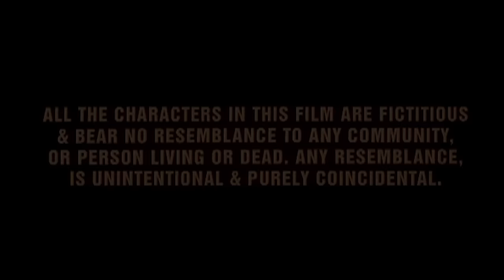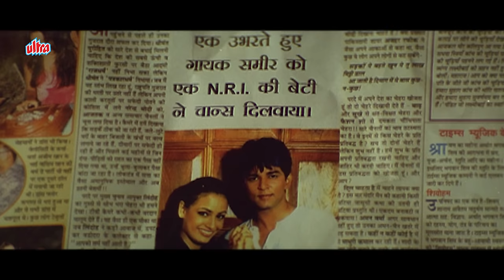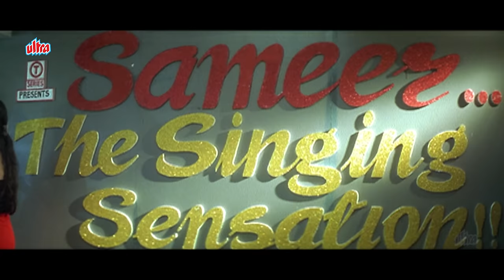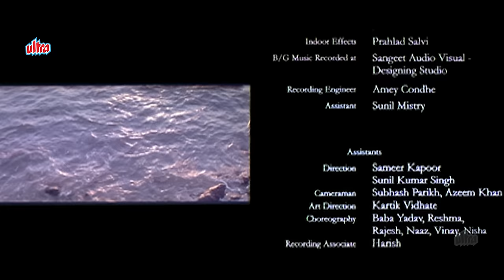Koi Mere Dil Mein Hai Full Movie 4K | कोई मेरे दिल में है (2005) | Dia Mirza, Priyanshu Chatterjee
Film: Koi Mere Dil Mein hai (2005)

00:00 Start
0:57:47 Koi Toh Tere Chand Se (Song)
1:56:34 Climax